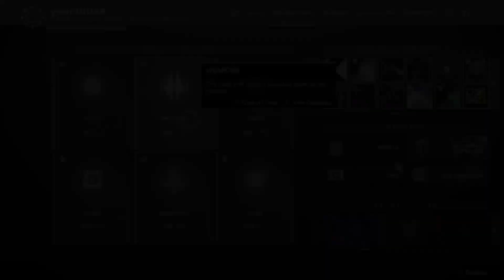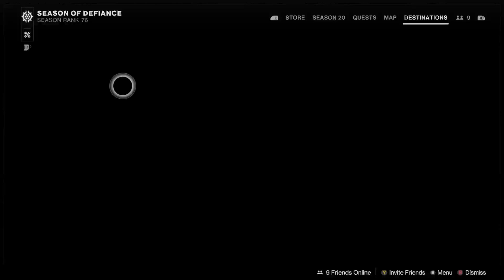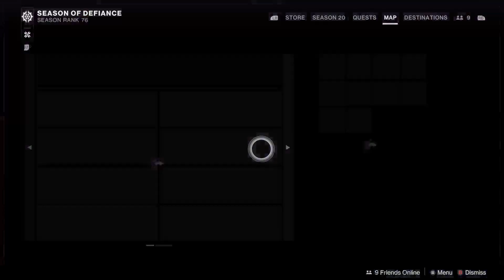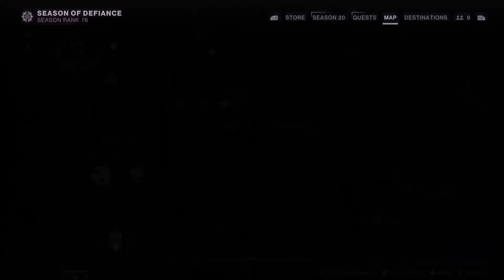D2 grind for new lightfall exotic weapons